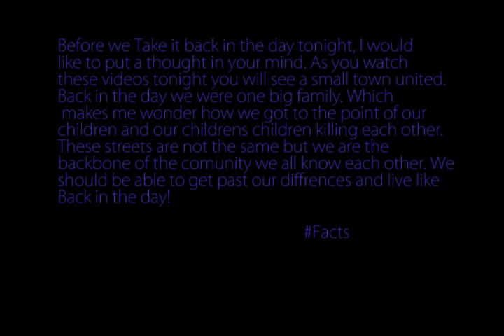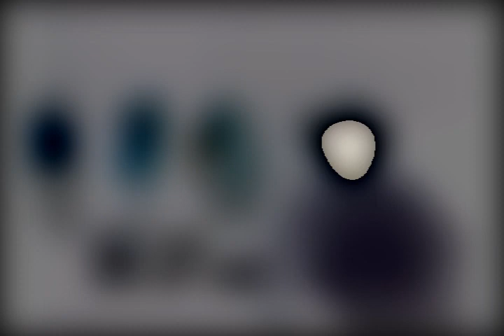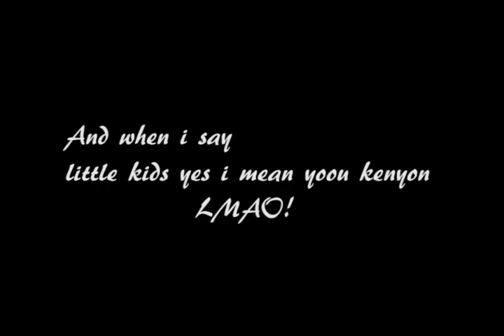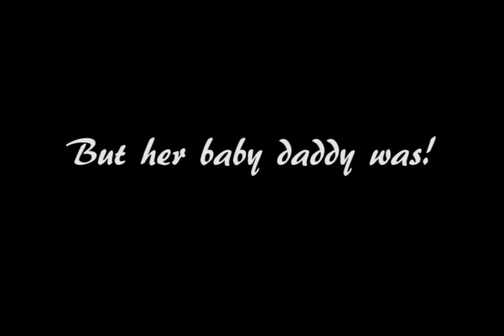Best Of Farrell Talent Shows!!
Farrell Pa a small town full of big stars!